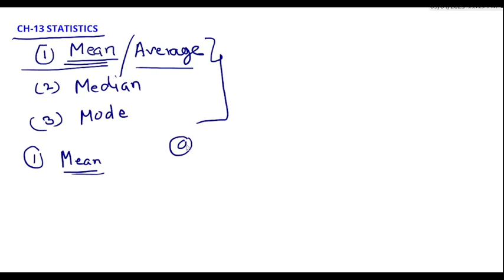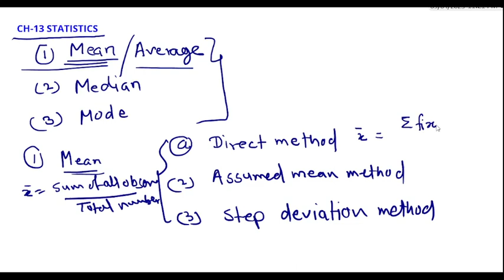vol-01 II CH 13 STATISTICS II MEAN II DIRECT METHOD IN HINDI